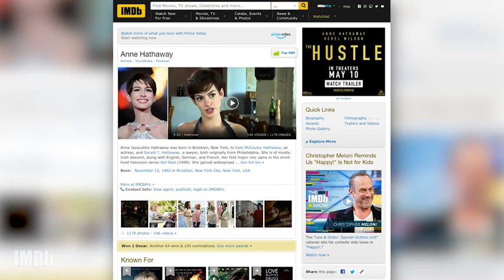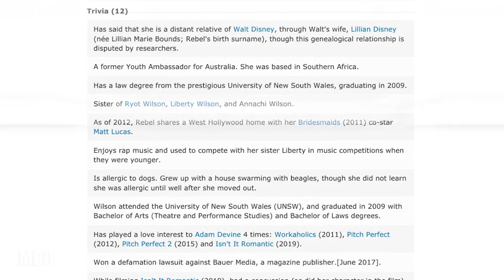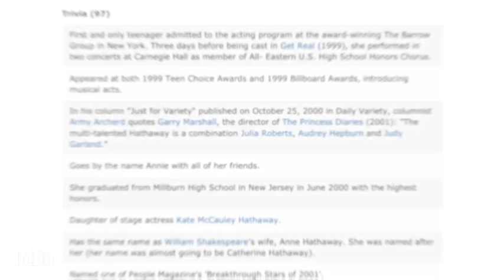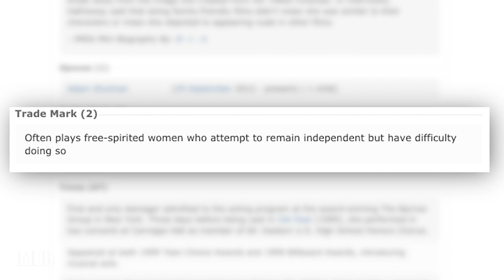John Wick Chapter 3 Parabellum 2020 IMDb